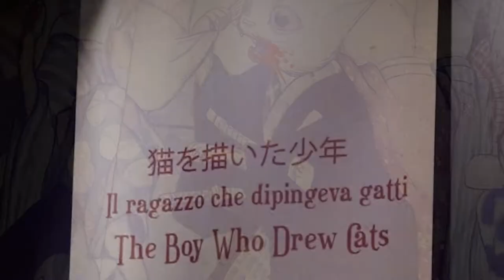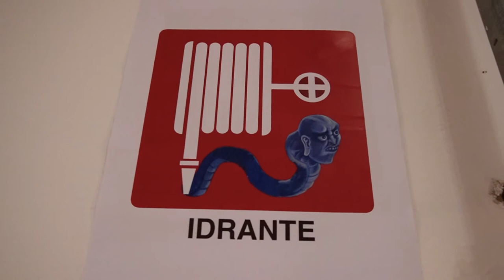TENOHA MILANO EXHIBITION – fantasmi e spiriti del Giappone… quanti kodama riuscite a contare?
Da settembre 2022 a gennaio 2023 a Milano c’è questa fantastica mostra multisensoriale tutta da vivere. Fantasmi... spiriti... ma non preoccupatevi, nulla di spaventoso… è tutta dedicata alle illustrazioni del disegnatore Benjamin Lacombe, sui racconti dello scrittore Lafcadio Hearn.

Diverse sale, una per ogni racconto, dove potrete immergervi a pieno nello spirito del folklore giapponese… cosa aspettate? Prenotate subito anche voi un biglietto per conoscere di persona il kappa, i nukekubi e tanti altri yokai della cultura dell’Estremo Oriente!

Horizons - @horizons_worldtravel
Patrizio - @patrizio_vf99